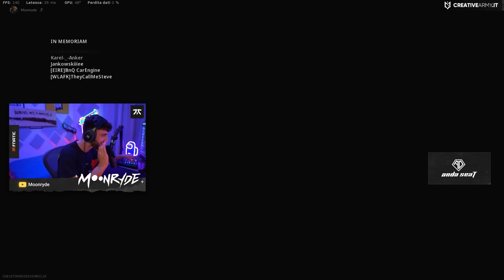HO PROVATO IL CARV! (FA CAGARE...)